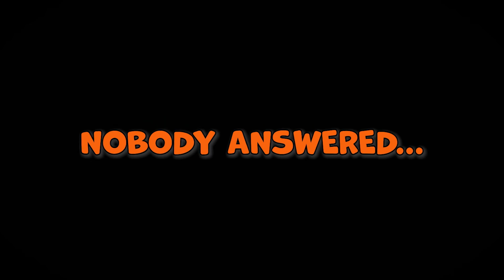SALES NIGHTMARES Halloween Special PT.1 | EP.015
First episode of a three-part Halloween series special!! In this episode of Real Business Roundtable Jake and Andy talk about Sales Nightmares. Normally they would talk about the good
We hope you enjoyed this episode of Real Business Roundtable, if you did please make sure to LIKE and SUBSCRIBE as well as turn on POST NOTIFICATIONS, so that you get notified every time a new episode goes live!!

For updates and clips from the Podcast…